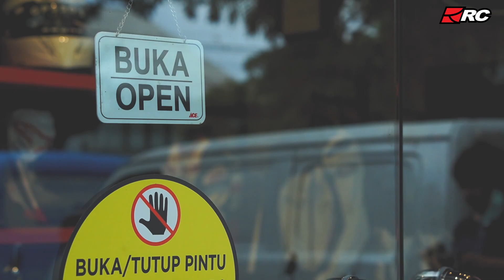BICARA Dengan Gus Ali, Ada Tips Untuk Para Motovlogger Baru Nih! - RC BICARA (BInCAng Roda duA) -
Halooooooo! Selamat datang di BICARA, alias Bincang-bincang Roda Rua. Di episode kedua BICARA ini, RC mengundang Gus Ali. Tau gak sih kalo Gus Ali udah nyetir motor dari umur 9 tahun? Gimana lengkapnya? Disimak ya videonya, banyak